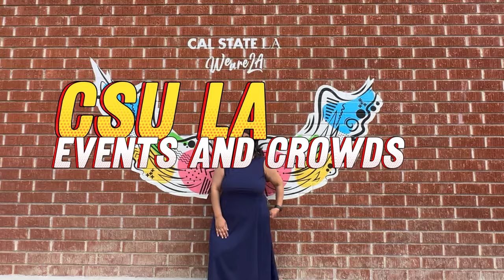Unique points about California State university - LA | Why this university for F1 visa interviews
Hey guys!
In this video I am taking you around California State university - Los Angeles
I will show you the unique points about this university from a student point of view!
You can use these points to do your research about the university OR prepare your answer for the F1 visa interview so that you can justify this to the visa officer.

visa tips and updates.